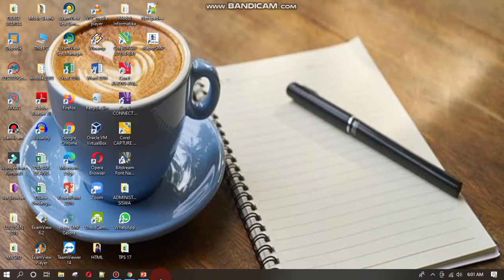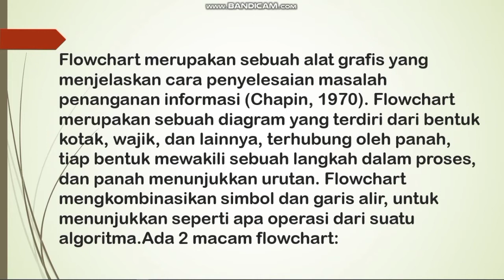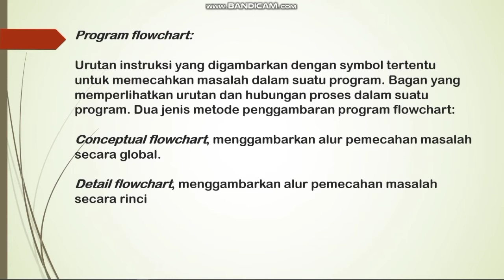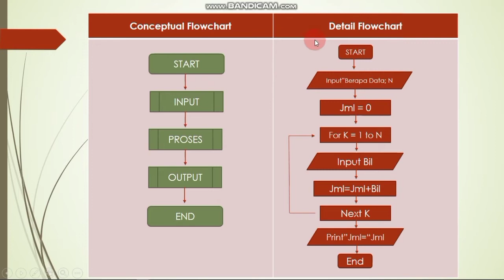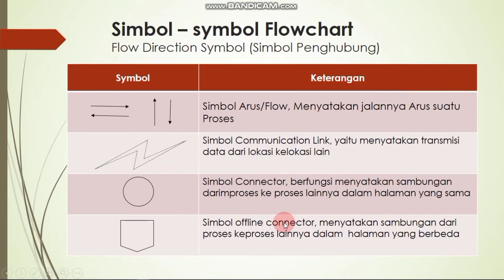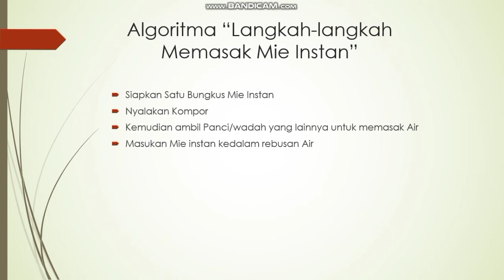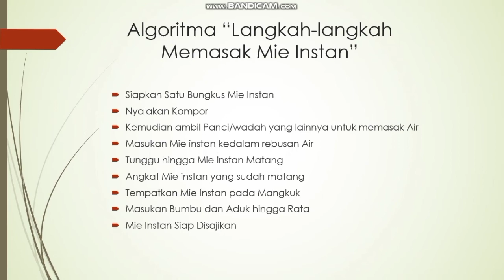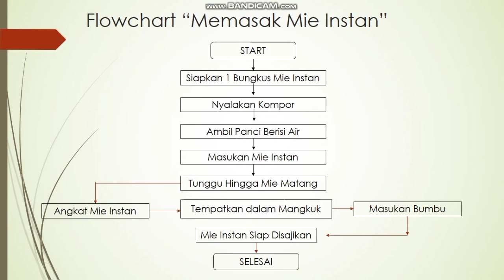Flowchart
Bab IV